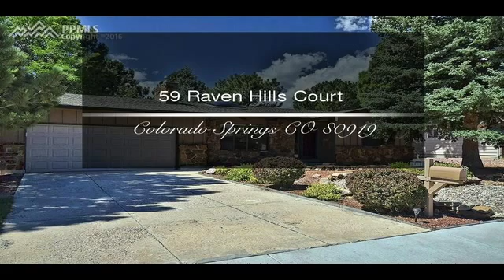59 Raven Hills Court Colorado Springs CO 80919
59 Raven Hills Court  Colorado Springs CO 80919

Immaculate!!  Well maintained rancher.  Vaulted ceilings with skylights.  Gorgeous kitchen with nook with bay window.    Plenty of storage space for everything.  Beautifully kept lawn and yard gives you plenty of room for summertime fun!  Mature trees, landscaping and large rear patio.    Stunning stone fireplace to enjoy in the winter.  Come check this one out while you can!